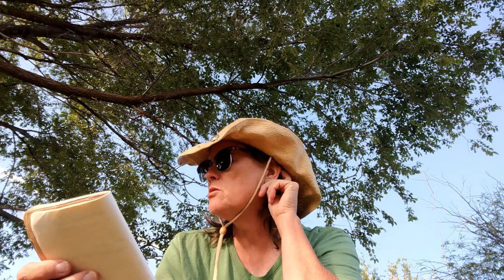I am asking YOU!!! - Day 5 of Video Everyday in August (VEDA)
50' foot Solar Panel Extension Cables